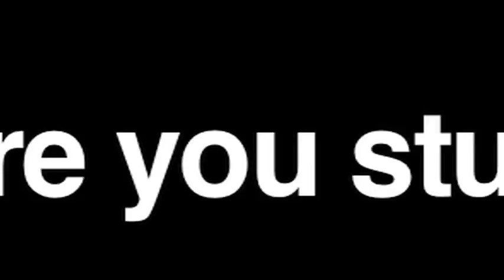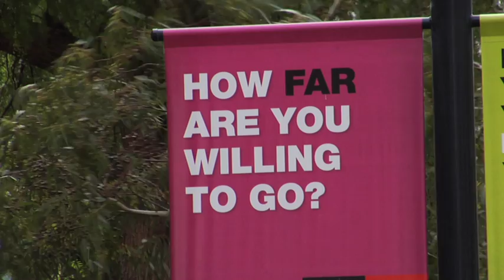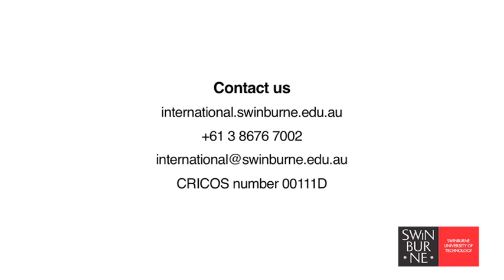Swinburne ICT Degrees - ICT courses and Swinburne life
We spoke to Swinburne ICT students about their courses, life at Swinburne and the careers they hope to get into upon finishing their degree.